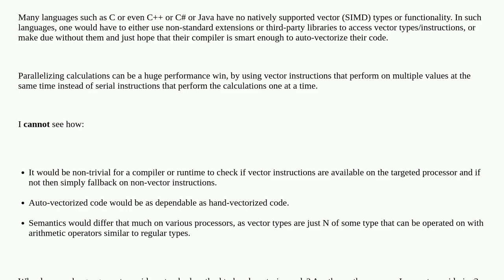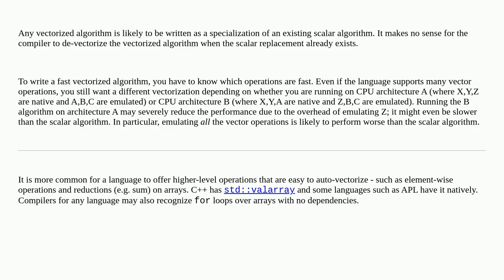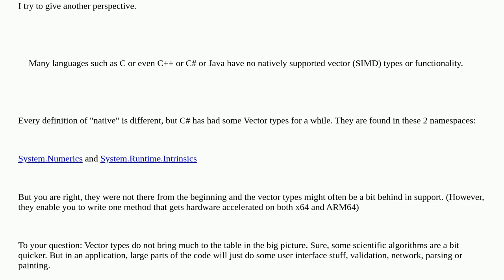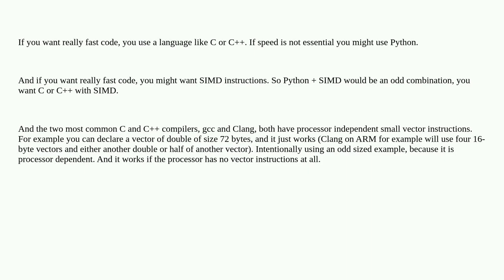Why do many programming languages lack standard vector types?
A special thanks goes out to the community

  simd programming-languages